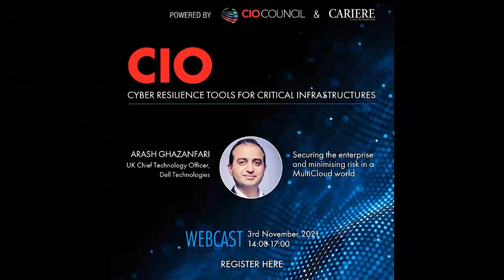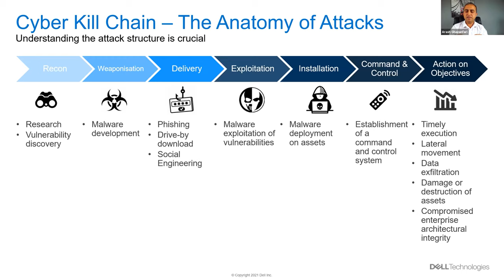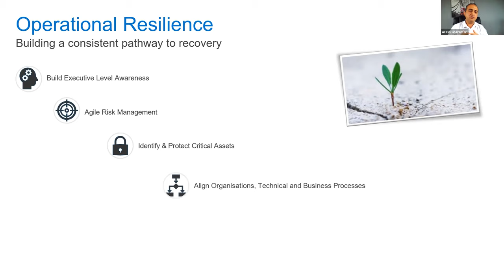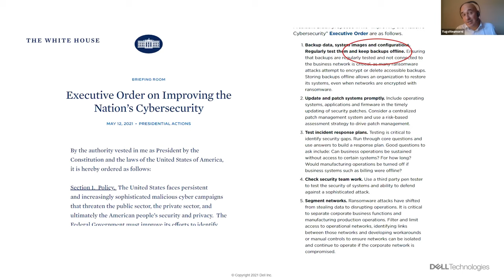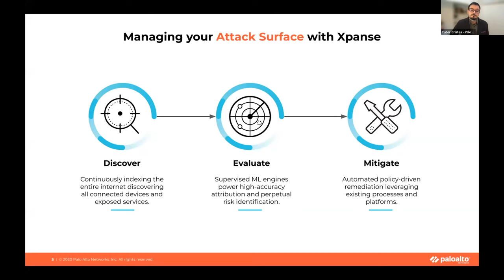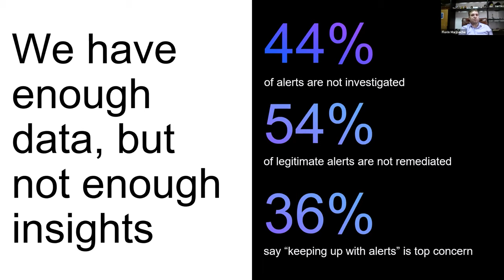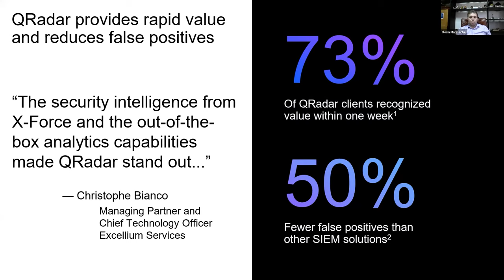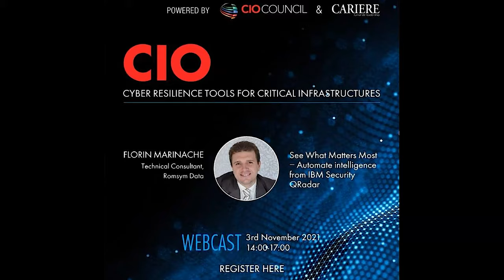CIO Talks. Cyber Resilience tools for critical infrastructures (full version) - 3rd November 2021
CIOs and companies put cybersecurity on top of their agendas building Cyber resilience and zero trust architectures. While cyber-attacks may succeed to penetrate critical networks eventually, the companies need sophisticated monitoring and detection tools and automated responses to the attacks. CIOs need to be equipped with Machine Learning and Advanced Analytics tools that automatically identify the threats from multiple environments, earlier in the attack cycles and provide real-time responses.

AGENDA

14.00 – 14.05 (5 min) Introduction: Yugo Neumorni – President CIO Council
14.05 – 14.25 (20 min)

Session title: Securing the enterprise and minimising risk in a MultiCloud world
Overview: A sustainable MultiCloud strategy is critical to driving competitive differentiation. As businesses prepare to take advantage of the opportunities within the emerging digital economy, security and operational resiliency is central to driving growth and accelerating innovation.  Arash will discuss Dell technologies approach to security transformation and operational resiliency, where security will be the catalyst for innovation and driving business growth.
Speaker: Arash Ghazanfari, UK Chief Technology Officer, Dell Technologies
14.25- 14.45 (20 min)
Session title: Case study: How to discover and monitor all internet-facing assets
Overview: Two demos from Romanian critical infrastructures companies about how to provide a complete, accurate and continuously updated inventory of all global internet-facing assets. This allows to CISO and companies how to discover, evaluate, and mitigate cyber attack surface risks. You can also flag risky communications, evaluate supplier risk and assess the security of acquired companies with Cortex Xpanse
Speaker: Tudor Cristea, Regional Manager Cortex, Eastern Europe & Russia, Palo Alto Networks
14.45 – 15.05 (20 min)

Session title: See What Matters Most – Automate intelligence from IBM Security Qradar
Overview: Today, many organizations are facing unprecedented cyber security challenges. COVID-19 caused a massive shift to remote work and increases in phishing attacks, ransomware continues to plague organizations across all industries, and privacy regulations continue to proliferate, including even higher fines for non-compliance.

As recent threats like ransomware, including successful attacks against the largest fuel pipeline and the largest meat supplier in the United States have shown, the threat landscape has crossed over from the digital world to the physical.

This is not only costing organizations millions of dollars in ransom, recovery, and remediation efforts, this also impacts consumers and damages organizational brand reputations. As an example, IBM X-Force reported that over 1,700 schools and colleges were affected by ransomware last year.

One elementary school in California lost access to teacher payroll, grades and lesson plans. In another example, the City of New Orleans, which fell victim to a ransomware attack in December 2019, refused to pay the ransom, taking over nine months and $7 million to fully recover their systems.

This presentation discusses some of the key pain points that organizations are experiencing on their digital journeys, and how IBM Security QRadar can help solve some of those pain points.

Speaker: Florin Marinache, Technical Consultant, Romsym Data
15.05 – 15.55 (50 min) PANEL

Overview: “There are two types of companies” a wise man once said: “Those who have been hacked, and those who don’t yet know they have been hacked.
Cyber defense no longer depends on people skills but on the tools they are using for automated detection and protection. Critical infrastructures with a large surface of attacks desperately need tools to protect against ransomware and sophisticated attacks not because of NIS2 or other regulations but to protect the business and the reputation.

What is the role of Artificial Intelligence in supporting cyber defense?
How can CIO and CISO protect companies with large geographical coverage to mitigate surface attack?
Best protection against ransomware.
Is “Cybersecurity as a Service” a road to follow for IT departments?
Is remote work still generating cyber security challenges? If yes, what are they and how can we mitigate them?
Are the critical infrastructures ready for NIS2 regulations?
How to detect the early stages of a sophisticated attack?
Zero trust architectures
Speakers:

Florin Prunea, SR Advisor for IT & OPERATIONS, First bank , CIO Council Member
Cătălina Dodu, Country Manager, Atos IT Solutions and Services Romania
Magda Jianu, Head of Commercial Business, Eastern Europe, Poland, Russia/CIS & Turkey, Palo Alto Networks
Bogdan Ștefănescu, CEE Channel Sales Specialist | Unstructured Data Solutions , Dell Technologies

Yugo Neumorni, President CIO Council Romania , Moderator